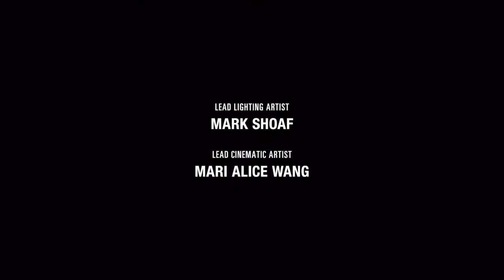The Last of Us™ Part II Gameplay Final Part